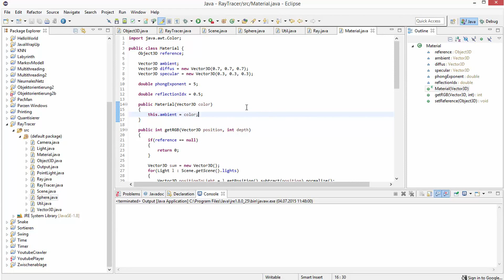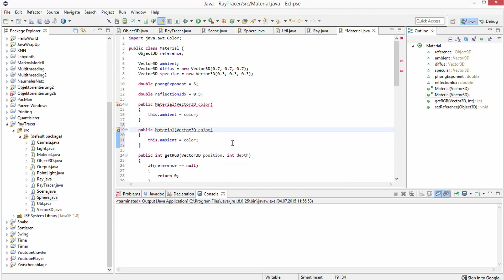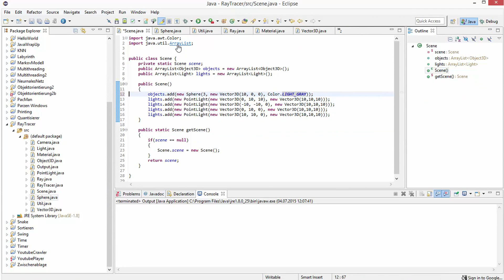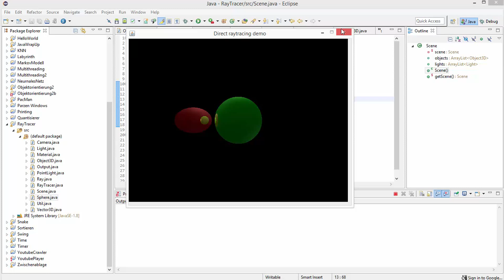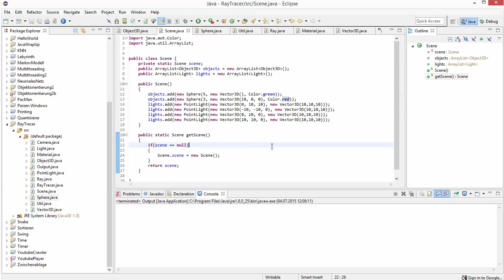Grafik in Java - Raytracing #16 - Spiegelungen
Das letzte Tutorial zu Ray Tracing, in dem wir Spiegelungen implementieren.